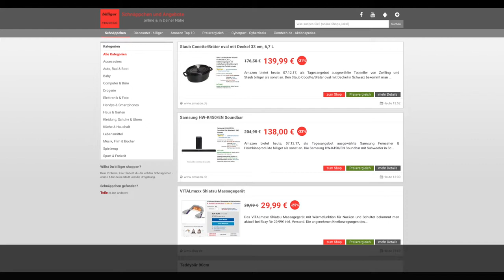Schnäppchen/Billiger des Tages 07.12.17 - Samsung HW-K450/EN Soundbar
Heute ist Schnäppchen/Billiger des Tages  - Samsung HW-K450/EN Soundbar.